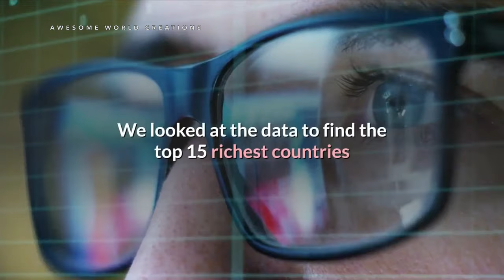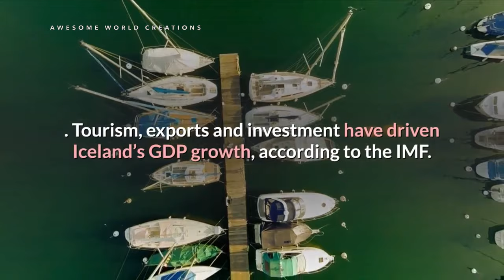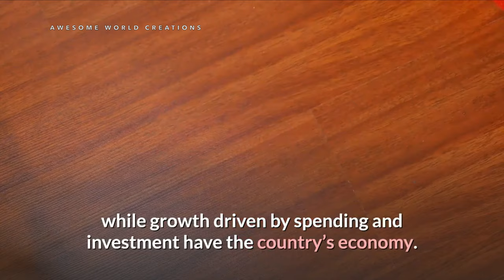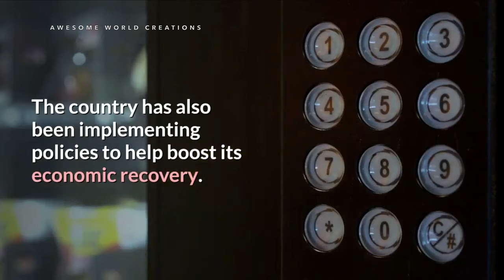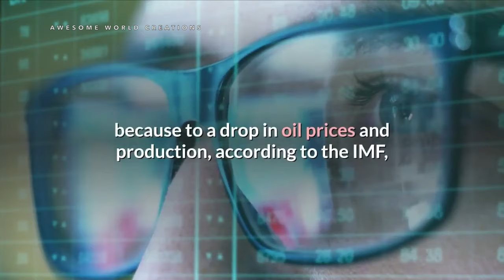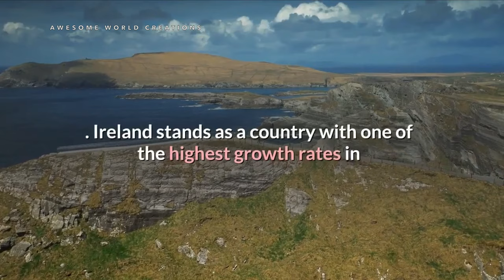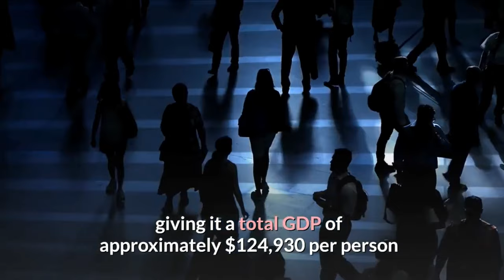Did you know RICHEST COUNTRIES IN THE WORLD 2020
The ranking are based on the International Monetary Fund’s October 2017 data on GDP per capita based on purchasing power parity, which compares the currencies of countries in relation to the cost of goods and is used to weigh a country’s economy in relation to others, according to the IMF.

Many of the highest ranking countries, like Brunei and Qatar, have fuel and oil propelling their economies. However, GDP growth for what are often the richest countries have changed as the price of oil dropped in 2014. Investment and strong banking systems have also helped propel economic growth in other countries like Iceland and Ireland.